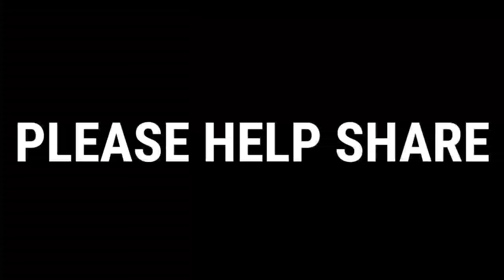HOW TO BUILD A DEADLY RALLY TRAP TO CAP MAXED ACCOUNTS WITHOUT REINFORCEMENTS! - Lords Mobile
Learn How to Build your own rallytrap to cap titans/11K Mythic Champ T5 rallies without reinforcement even as a reinf trap.